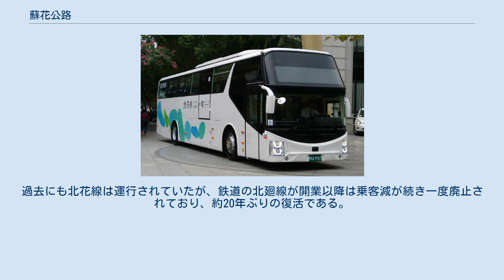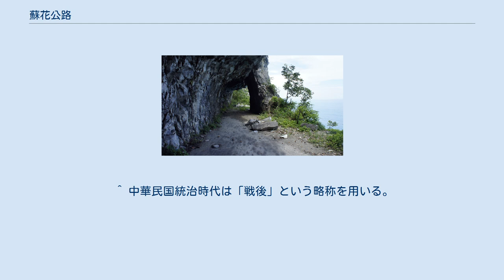蘇花公路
蘇花公路臨海旧道。
 台北客運の「回遊号」車両 蘇花公路（スファこうろ）は、台湾東部の宜蘭県と花蓮県の間を南北に走る省道の愛称で、台9線の一部である。
 宜蘭県蘇澳鎮の白米橋を起点とし、南方澳・東澳・南澳・武塔・漢本・大濁水橋（県界）・和平・和中・和仁・清水断崖・崇徳・太魯閣大橋・三棧・景美・北埔などを経て花蓮県花蓮市の中正路に至る、全長約96kmの道路である。
 1874年に建設が始まり、1876年に完成し。
日本統治時代には、数度の改修を経ており、1932年に完成した全長100.524kmの自動車道で、「臨海公路」と命名された。
1949年10月以後は公路局（現・公路総局）の管理に置かれ、1974年から1990年にかけて道路拡幅及び改良工事が行われ、完成までに16年4か月かかった。
1990年12月25日に交通管制が解除された。
この道路は戦後に省道台9線へ編入された。
地元での呼称は「蘇花公路」である。
 1990年に台湾初の高速道路建設構想「環島高速道路網発展計画」が策定されたのが始まりである。
1990年代が始まると同時に、交通部が「蘇花公路山区路段改善計画（通称：蘇花改）」を策定。
2008年11月10日に、行政院が承認された計画を実施した。
2011年1月29日に建設が始まり、蘇澳－東澳間は2018年2月5日に開通し、残りの南澳－和平間、和中－大清水間も2020年1月5日に開通。
全線開通後は、台北市から花蓮市までの国道客運（高速バス）北花線「回遊号」が、統聯客運、台北客運、首都客運により運行される。
過去にも北花線は運行されていたが、鉄道の北廻線が開業以降は乗客減が続き一度廃止されており、約20年ぶりの復活である。
また、同日より短距離便として国光客運と葛瑪蘭客運による蘇澳と花蓮間の路線バス（宜蘭県市区公車、花蓮県市区公車）も運行を開始した。
 ^ このキロポストは相邀來去台9・山海相隨的475公里 104K～200K蘇花公路を参照。
 ^ 中華民国統治時代は「戦後」という略称を用いる。